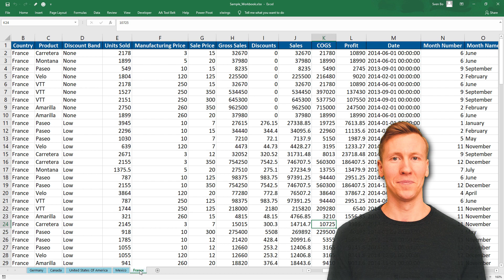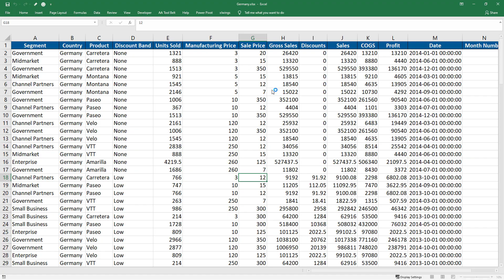Python: Split Each Excel Sheet Into Separate Files (fast & easy)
𝗗𝗘𝗦𝗖𝗥𝗜𝗣𝗧𝗜𝗢𝗡
This video will show you how to split each worksheet in Excel into a separate Excel file/workbook using Python instead of VBA. In particular, we will be using the xlwings library.

Remark: In the video, I have used the os dependent '.api' method to copy sheets.
Since xlwings version 0.22 the '.copy()' has been implemented.
Additionally, xlwings.App() can now be used as context manager in xlwings v0.24.3:
This will make sure that there are no zombie processes left over on Windows, even if you use a hidden instance and your code fails.
It is therefore recommended to use it whenever you can. Therefore I have adjusted the code as follows:

👩‍💻 𝗣𝘆𝘁𝗵𝗼𝗻 𝗖𝗼𝗱𝗲:
from pathlib import Path
import xlwings as xw  # pip install xlwings

EXCEL_FILE = Path(__file__).parent / 'YOUR_EXCEL_FILE.xlsx'
OUTPUT_DIR = Path(__file__).parent / 'Output'

# Create Output directory
OUTPUT_DIR.mkdir(parents=True, exist_ok=True)

with xw.App(visible=False) as app:
    wb = app.books.open(EXCEL_FILE)
    for sheet in wb.sheets:
        wb_new = app.books.add()
        sheet.copy(after=wb_new.sheets[0])
        wb_new.sheets[0].delete()
        wb_new.save(OUTPUT_DIR / f'{sheet.name}.xlsx')
        wb_new.close()